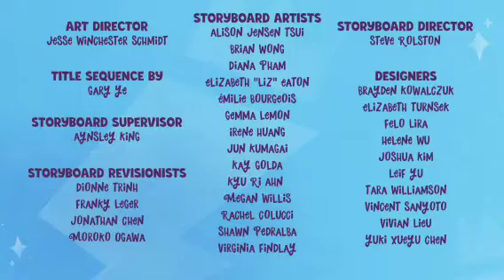My Little Pony: Make Your Mark - Let's Make Our Mark Together! (The End Credits) (Instrumental)